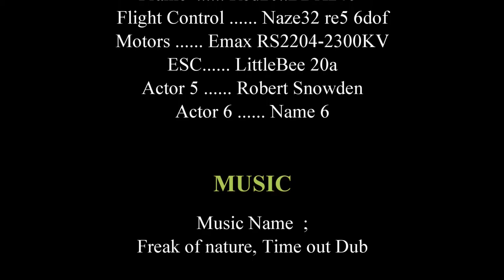RED20 BDX240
This is a brilliant frame . I threw on the motors , ESC and FC. I went down to the park to tune the quad, but. it was to much fun to fly with stock settings. This is about 5 batteries in . LOL I will have to stop enjoying it , and tune it . BTW Im now 20 bateries in , stock PIDs , still, LOL.